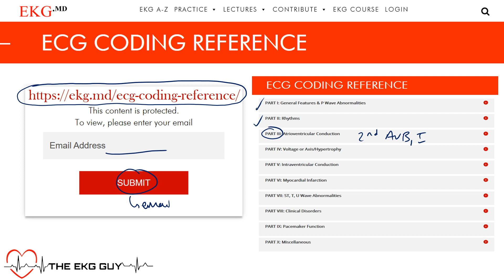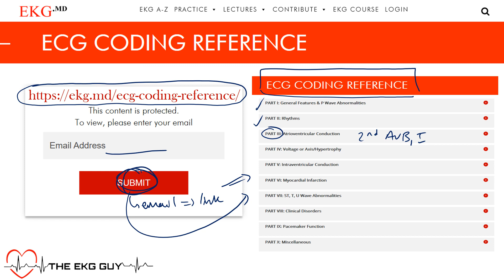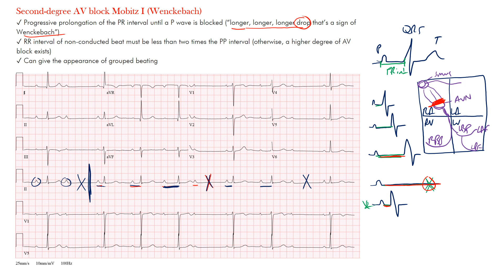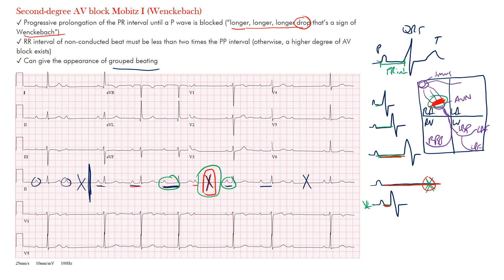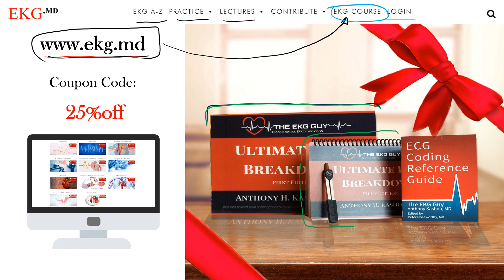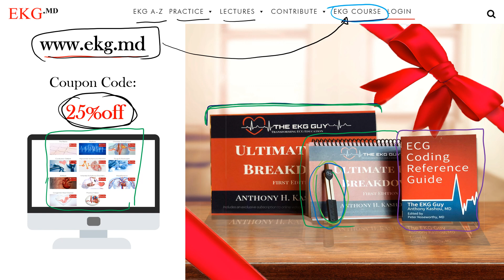Second Degree AV Block Mobitz 1 (Wenckebach) EKG l The EKG Guy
S2nd Degree Heart Block Mobitz Type 1 (Wenckebach) ECG l The EKG Guy